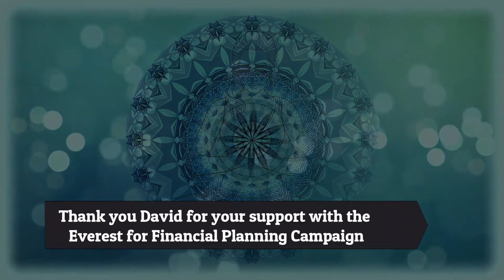EFP Testimonial | David Hames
Girish and the team would like to THANK YOU for all your support and engagement with this channel.

The purpose of Everest for Financial Planning campaign- EFP is to raise awareness to Canadians about the importance of Financial Planning. Our practice, Agrawal Associates Private Wealth Management, has been managing finances for Canadians since 2003, and we recognize more and more Canadians need to be made aware of the positive impact of financial planning. Therefore, Girish Agrawal is climbing Mount Everest in spring 2022 to raise awareness as to how financial planning can empower Canadians and improve their quality of life.

To date, there has never been a campaign intended to fundraise for students pursuing the Certified Financial Planner® designation. Through research we learned that there are a variety of factors preventing individuals from furthering their education and professional careers, some being a lack of access to resources and financial support.

During Girish's journey in Financial Planning he has concluded the need to educate people about the risks that upraise due to financial planning. People tend to live day to day lifestyle, but this is not the case with our world nowadays. We are facing some traumatic circumstances that enforces us to plan ahead. Therefore, Girish Agrawal, is climbing Mount Everest to raise awareness about Financial Planning, and he is going to documents everything via *Girish Wander* YouTube Channel and all the other social media platforms. Through your connections, shares, comments, likes, subscriptions we will reach the maximum number of Canadians who find purpose in Financial Planning and EFP Campaign. Let help display Girish's story and journey in Mt. Everest for the cause of Financial Planning.